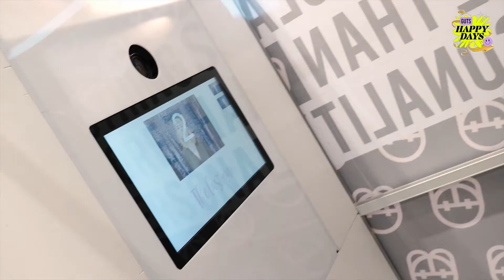GUTS & GUSTO - Guts Happy Days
Recap van de Guts Happy Days, waar we in al onze winkels een feestje hebben gevierd. Have a little Guts!

GUTSGUSTO.COM